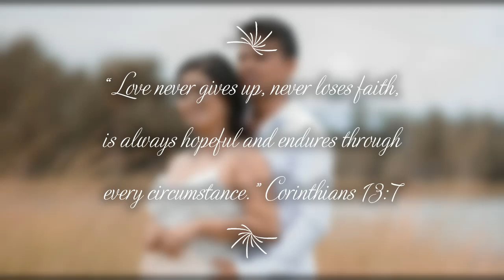REGOR & MARY ANN Prenup Slideshow